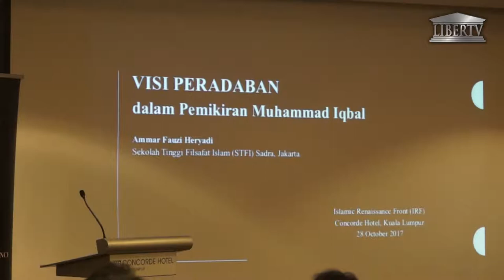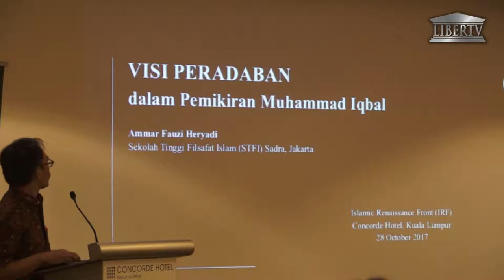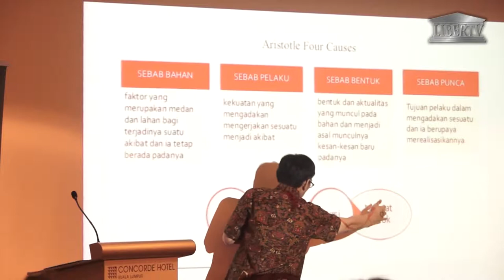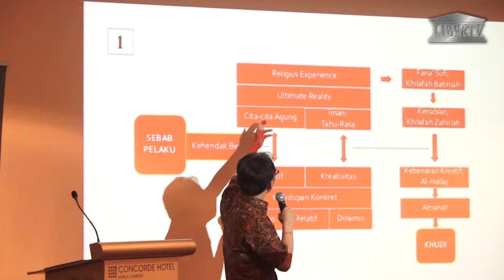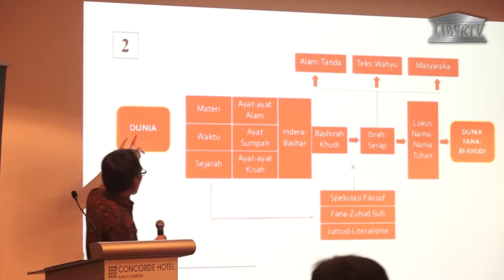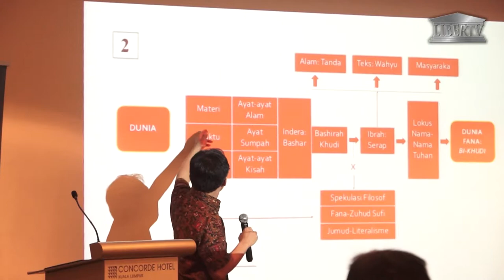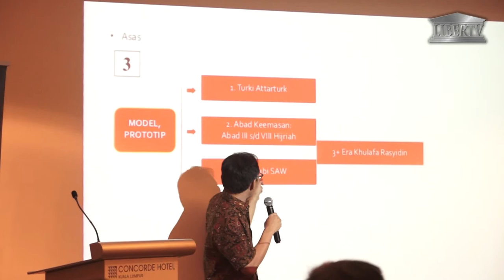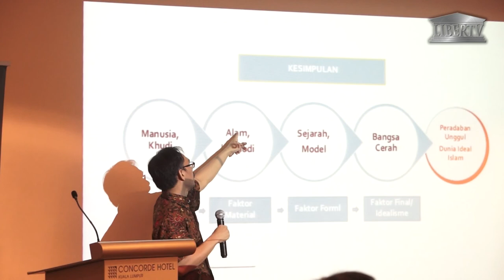20171028 - Seminar Pemikiran Reformis – Siri IX Muhammad Iqbal - Part2 S2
Tarikh: Sabtu, 28 Oktober 2017
Masa: 10AM – 530PM
Tempat: Concorde V, Concorde Hotel Kuala Lumpur, Jalan Sultan Ismail, Kuala Lumpur

Ucaptama dan Peluncuran Buku “Rekonstruksi Pemikiran Keagamaan Dalam Islam” oleh
YB Saari Sungib
Translation of “The Reconstruction of Religious Thought in Islam” by Muhammad Iqbal

Panelis:

Dr Haidar Bagir
Direktur Utama, Kelompok Mizan, Indonesia

Dr Ammar Fauzi
Sekolah Tinggi Filsafat Islam – STFI Sadra, Jakarta, Indonesia

Moderator:

Dato’ Dr Ahmad Farouk Musa
Islamic Renaissance Front

Anjuran:
Islamic Renaissance Front

Muhammad Iqbal lahir pada tahun 1877, di wilayah Punjab – kini Pakistan. Berketurunan daripada keluarga Brahmin-Kashmiri, yang sangat dihormati membolehkan Iqbal menerima mutu pendidikan yang cemerlang.